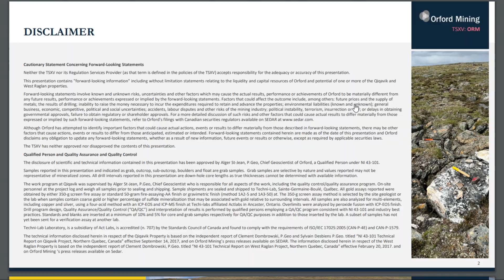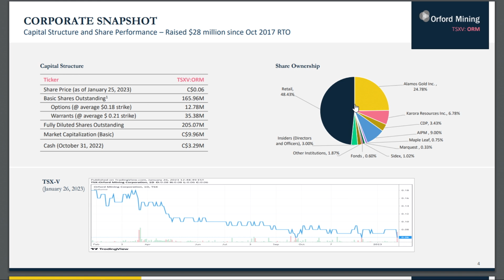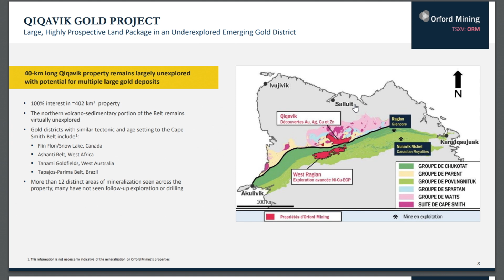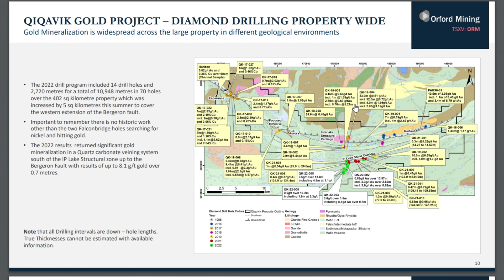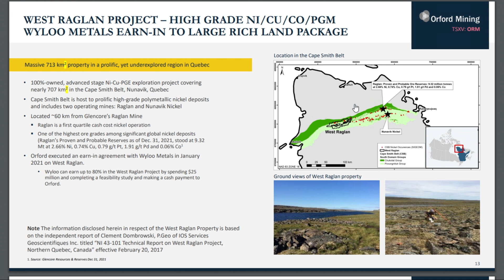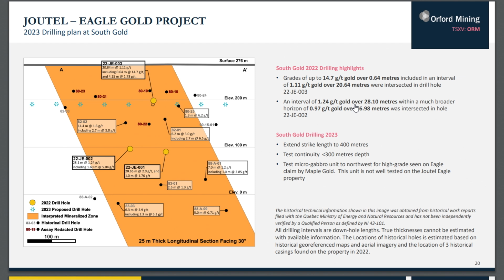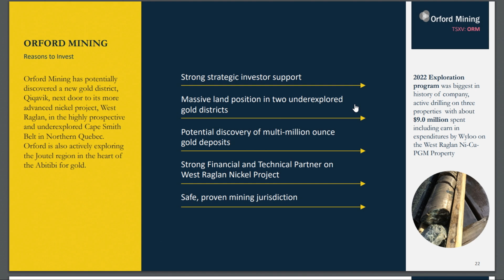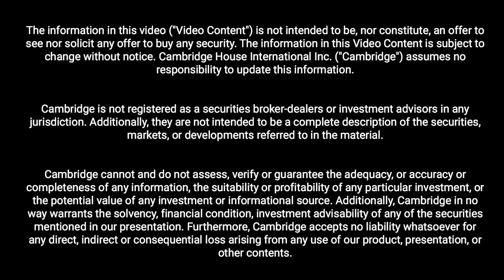Orford Mining (TSX-V: ORM) - Gold and Critical Mineral Exploration in Quebec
Orford Mining (TSX-V: ORM) is a gold explorer focused on highly prospective and underexplored areas of Northern Quebec. Orford's principal assets are the Qiqavik, West Raglan and lithium exploration projects comprising a land package totaling over 111,000 hectares in the Cape Smith Belt of Northern Quebec. The Qiqavik Project hosts several new high-grade gold discoveries along a mineralized trend in excess of 40 km.

The West Raglan Project hosts a number of high-grade Raglan-style nickel/copper/platinum group metal discoveries along a 55 km mineralized trend. The Lithium claim blocks acquired in the Nunavik Region 2023 have been carefully selected as having promising lithium potential after an exhaustive compilation of available data. Orford also has four property positions in the Joutel region of the Abitibi District of Northern Quebec, which hosts 3 historical deposits such as the Eagle/Telbel, Joutel Copper, Poirier Copper, and Vezza deposits.